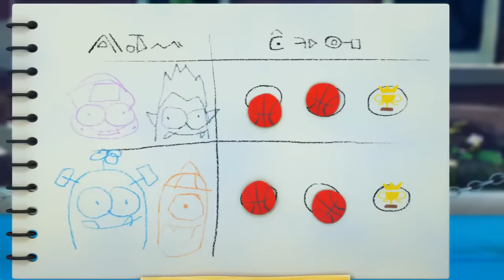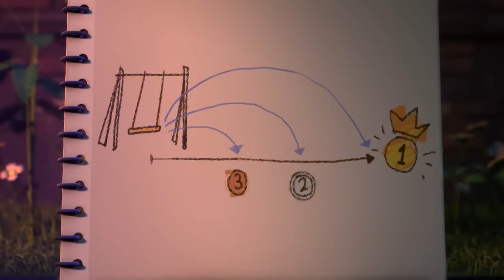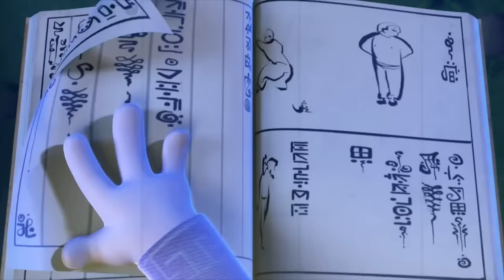Funny Animated Cartoon | Spookiz Zizi's Removable Head is The Nutcracker | Cartoon for Children